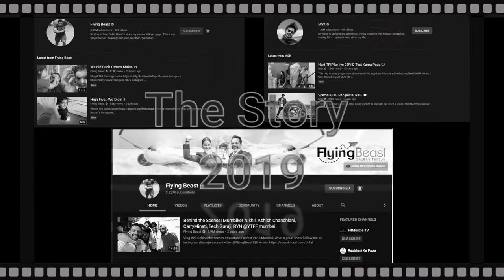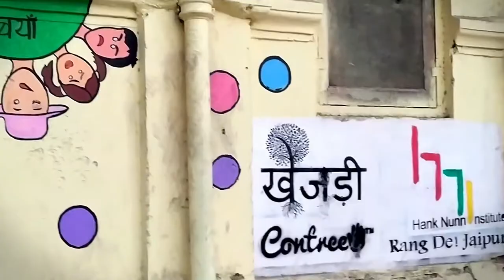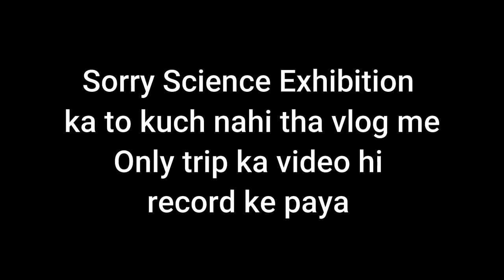Trip to Science Exhibition kvians | KV Sikar to KV No.3 Jaipur | JNNSMEE | Parth Sarthi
This is how new vlogger vlogs
This is the vlog form our journey to KV No.3 Jaipur to participate in Science Exhibition(JNNSMEE) – 2019
That was on 2nd of Oct. 2019
This is one the trips which are very close to my heart
Sorry I can’t record the events form Science Exhibition as was not well next day
Every Student especially kvians can relate this.

The National Council of Educational Research and Training (NCERT), New Delhi organises Jawaharlal Nehru National Science, Mathematics and Environment Exhibition (JNNSMEE)  for Children every year for popularising science, mathematics and environmental education amongst children, teachers and public in general.

JNNSMEE-2019
KV No.3 Jaipur
Science Exhibition
Science Exhibition-2019
Kvians
kv sikar
kendriya vidyalaya sikar
kendriya vidyalaya No.3 jaipur
Jalana dungri
Roadways trip
Science exhibition of KVS
KVS
We are kvians
Kvians zindabad
JNNSMEE-2019